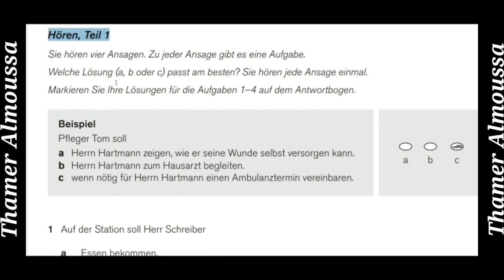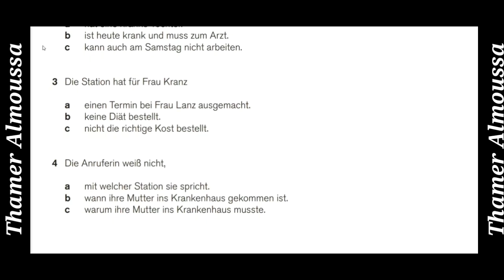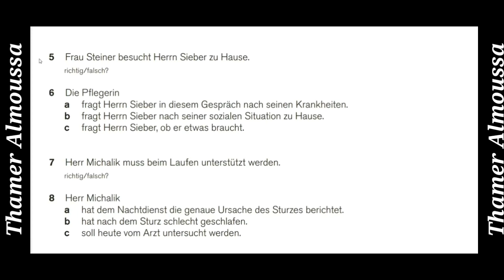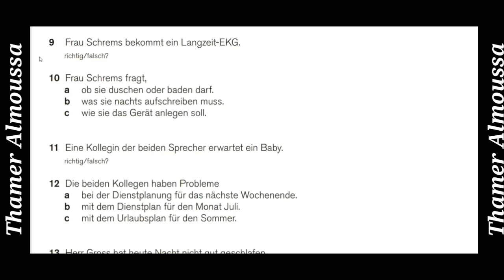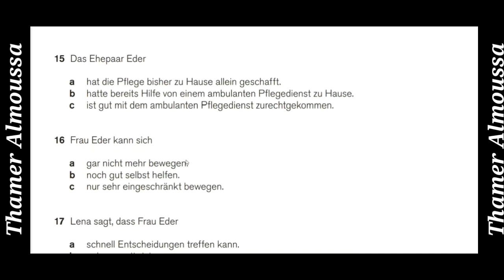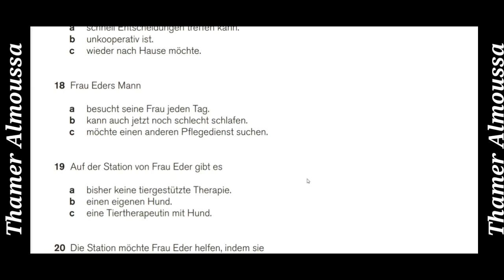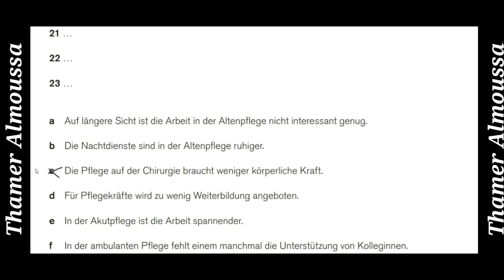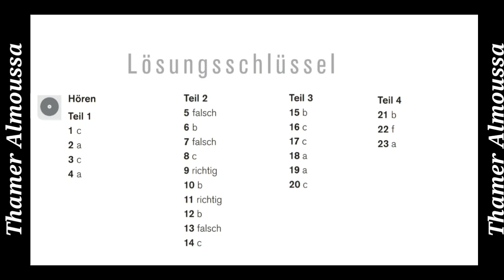002-Modelltest telc Deutsch B1∙B2 Pflege- Test -2019 فحص سماعي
دورة امتحان سماعي b1  b2 الدرس الثاني

يمكنك محكاة الامتحان بشكل حقيقي عبر تحميل تطبيق تعلم اللغة الالمانية الربط مباشر على متجر بلي اسفل

Hörverstehen Prüfung B1- A2 HÖREN TELC TEST Sie brauchen ein Blattpapier und einen Stift. Die Lösungen sind am Ende des Videos zu finden.
Oder Sie können auch unsere  Program verwenden.

   رابط التطبيق

 Die URL finden Sie unten

اتمنى لكم النجاح والتوفيق